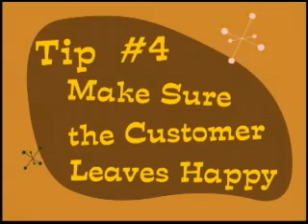Mongor of the Video Store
one of Elijah's "classic cartoons" from 2004